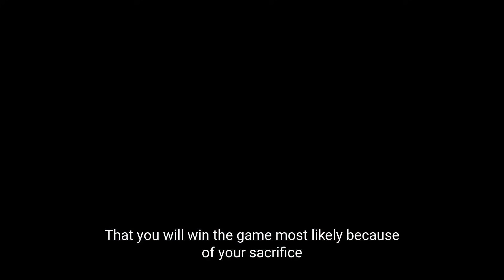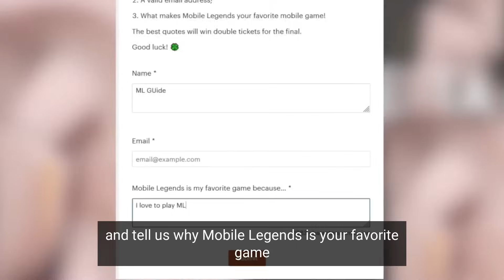Stop This 10 MISTAKES To Become The PERFECT FIGHTER!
Hello my friends! Today I'm going to talk about 10 Mistakes you should avoid at all costs to become the Perfect Fighter! Enjoy!